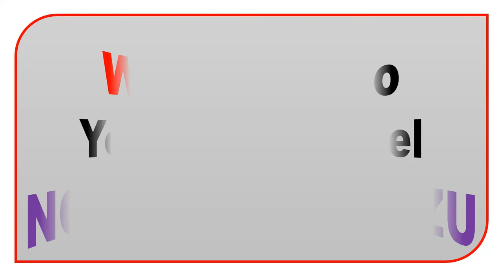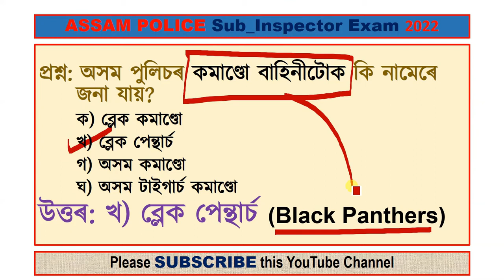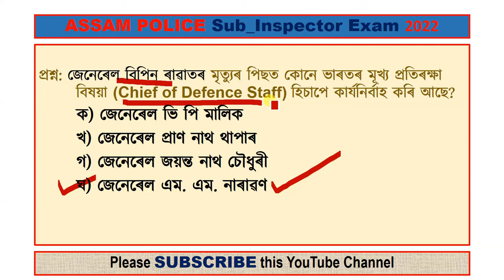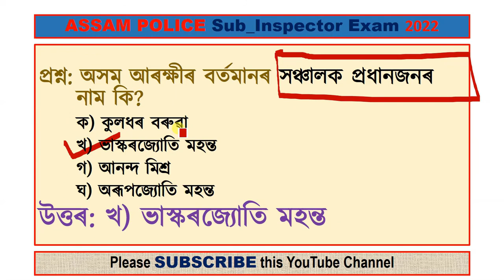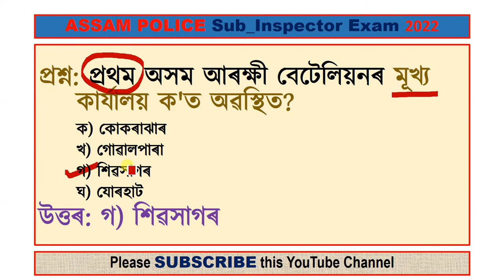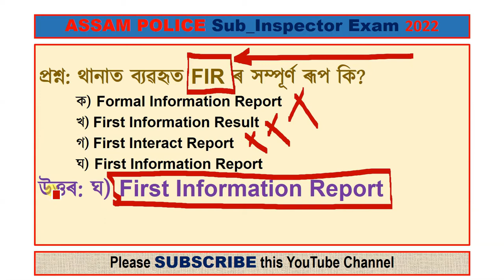ASSAM POLICE Sub_Inspector Exam 2022|| Important Questions Answers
ASSAM QUIZ
QUIZ
ASSAM POLICE
APSC

Norul Alam